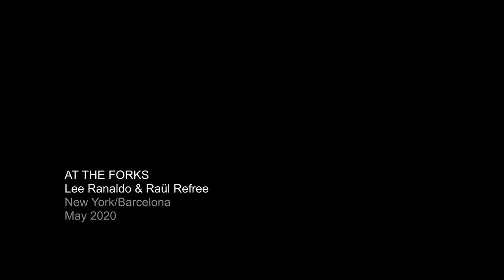AT THE FORKS (Short Circuit version)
Lee and Raul created this video for Mute's Short Circuit (at home) program, which aired on Record Store Day, June 20, 2020. The recording and filming was done remotely with Lee in New York City and Raul in Barcelona. The original version of At The Forks is on the Names of North End Women album.

You can see the entire Mute program here, Lee and Raul are around the 47 minute mark: